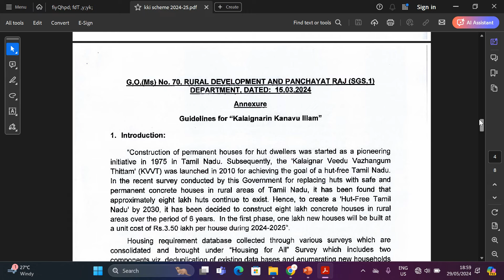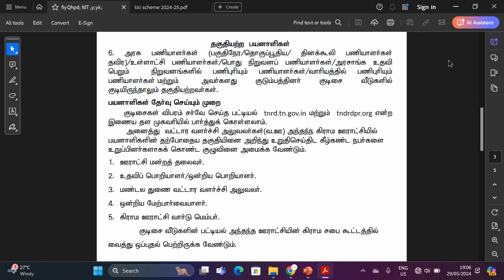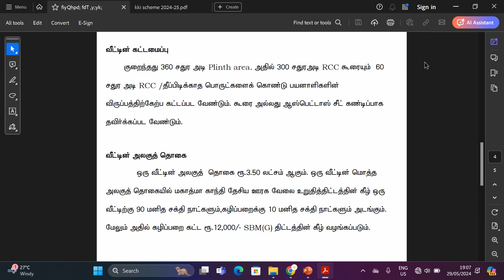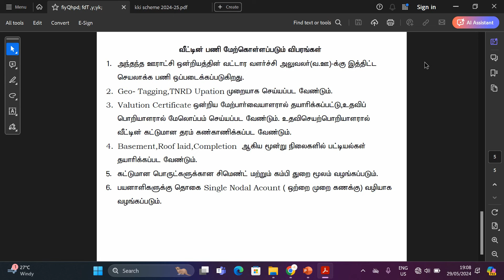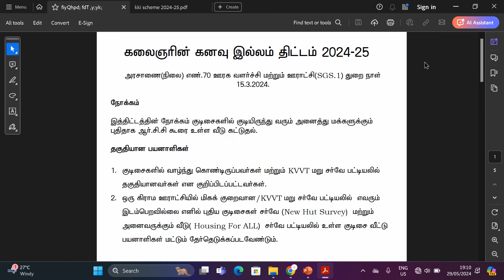கலைஞரின் கனவு இல்லம் திட்டம் -2024 | Kalaignar kanavu illam thittam | Free house scheme in tamilnadu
கலைஞரின் கனவு இல்லம் திட்டம் -2024 | Kalaignar kanavu illam thittam | இலவச வீடு திட்டம் 2024 | Free house scheme in tamilnadu